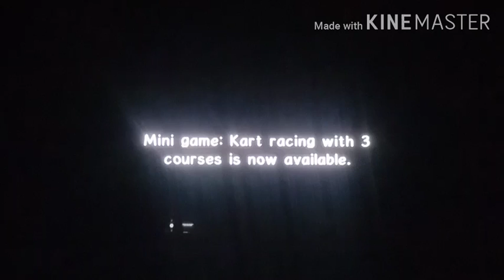Let's Play #1: Sonic Adventure 2 (PS3) • Part 03: Grand Theft Tails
If you haven't watched the first two episodes of mh SA2 Let's Play, I recommend watching THEM before THIS!